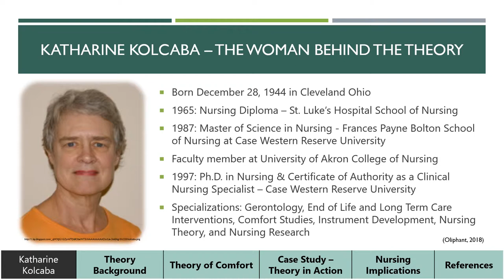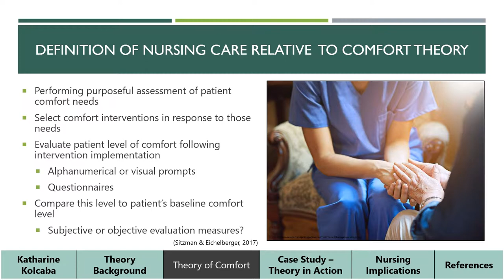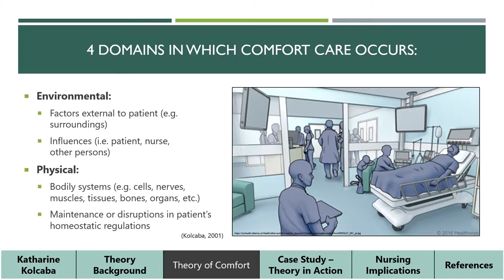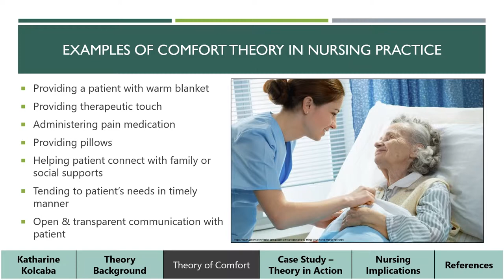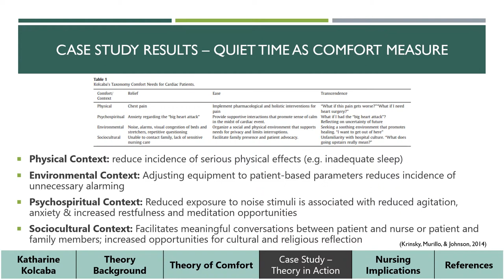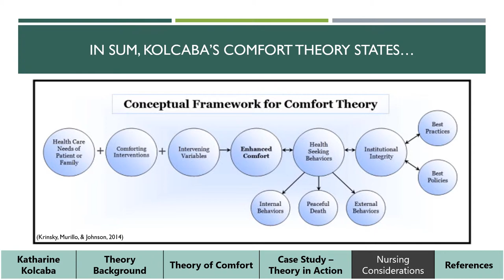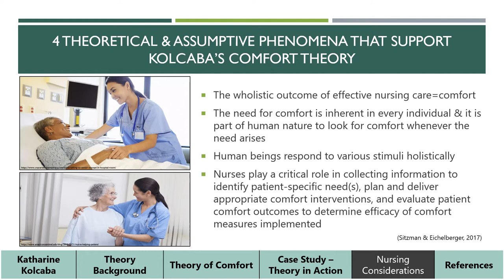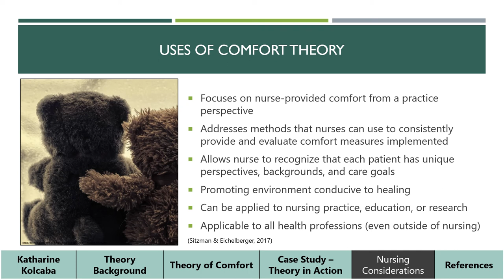Nursing Theory Media Project - Kolcaba's Theory of Comfort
Completed by KPU Nursing Students, Manpreet Gill & Aliya Khan